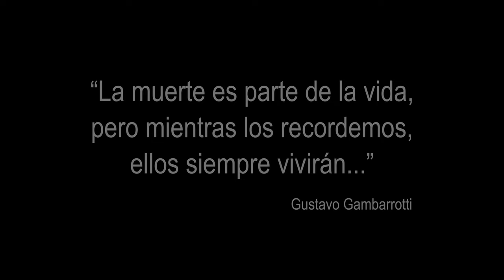Gambarrotti - Margaritas (Acustico)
Una cancion hecha en honor a esos seres amados que perdimos en el camino...

Artista: Gambarrotti
Compositor: Gustavo Gambarrotti
Piano: Lindy Sanchez
Piano Video: Ivan Castro - Ecuasound
Produccion Musical: Javier Alejandro Herrera "Alenoise", JC Beats -Masterwaves
Mezcla: Luis Guillermo Diaz
Masterizacion: Sebastian Mastering
Direccion: Juan Carlos Arvelo
Edicion: Roni Weissman
Agradecimiento especial a Claudia Brant
BAJO EL SELLO DE RR ENTERTAINMENT